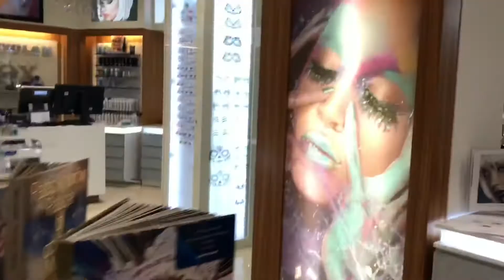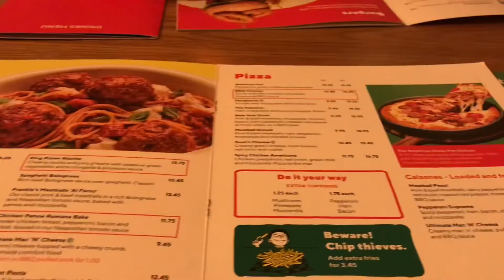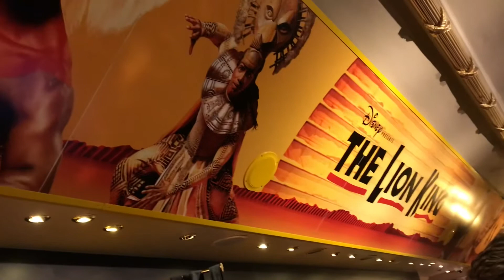LONDON VLOG | DAY ONE - 14TH MAR ‘18 | The Lion King, Kryolan City, Frankie & Benny’s & MORE!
Bonjour!

Welcome to my London Vlog, DAY ONE - 14th March 2018! Me and Rupert arrive in London for a wonderful overnight trip... on this day, we explored Covent Garden, admired our awesome hotel (the Strand Palace), marveled at all the beautiful make-up in Kryolan City, and of course, we finally watched the incredible The Lion King at the Lyceum Theatre!

À Bientôt!